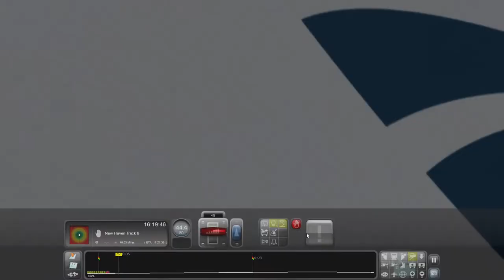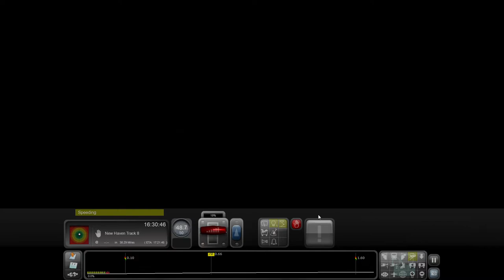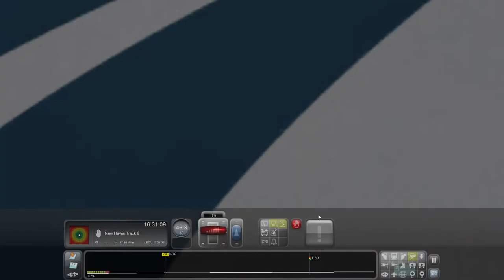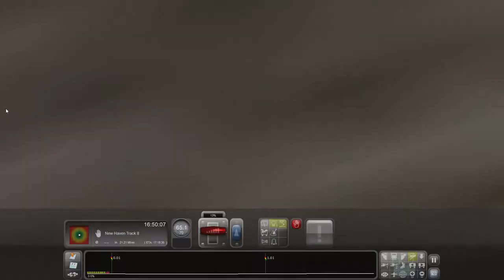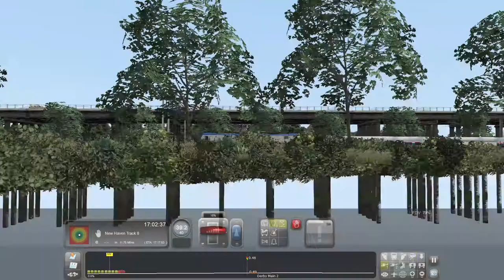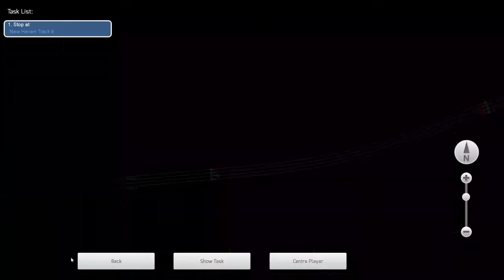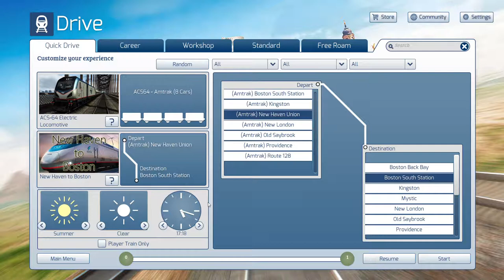New Rochelle to Just Past NHV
Continuning our journey to BOS